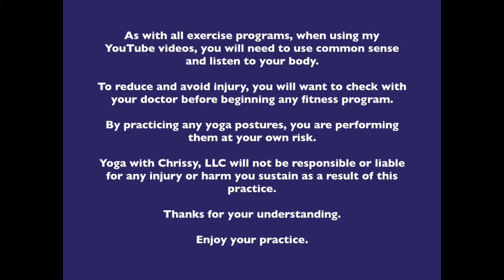Wee Little Breath Practice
This is a short practice on how to connect to your breath. It's easy peasy & everyone can do this from the comfort of your chair or you can do it standing or sitting on the floor. You choose! Hope you enjoy it. Namaste. Any amount is welcome. Thanks!